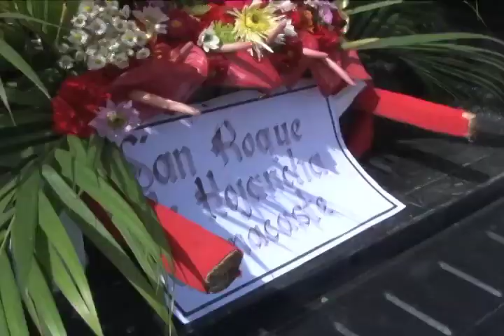Entrada de los Santos a la sede de occidente en San Ramón es toda una tradición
En San Ramón, la Sede de Occidente se involucra activamente con la comunidad en la tradicional "Entrada de los Santos".